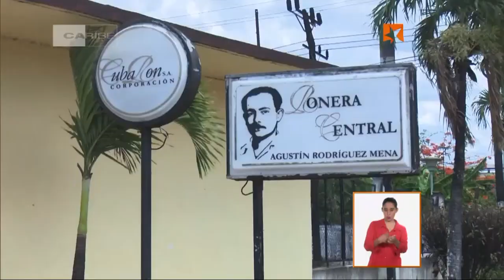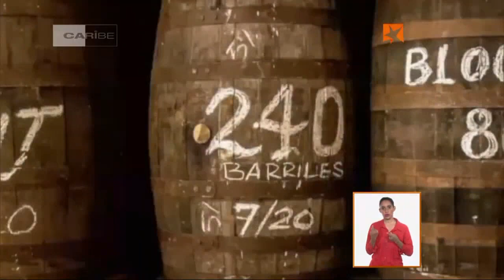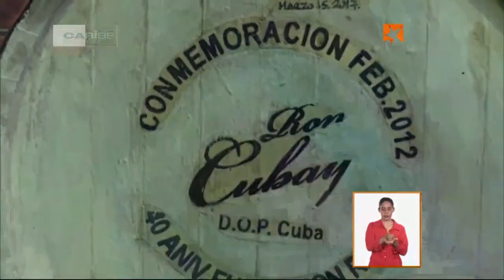Ronera Central Agustín Rodríguez Mena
Durante más de 5 décadas hombres y mujeres han sido guardianes de una tradición que se perpetua año tras año y prestigia a la empresa.